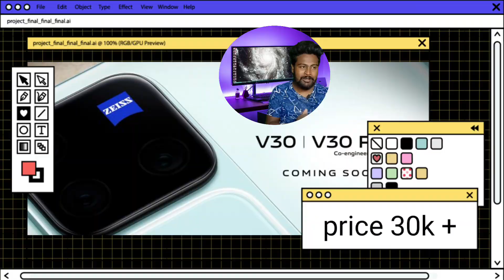Vivo V30 Pro's Surprising Features, first look🔥